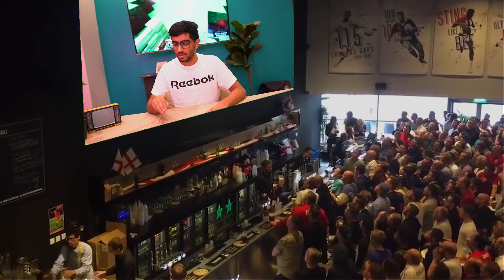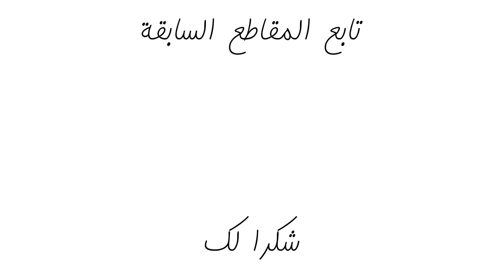تحدي 24 ساعة اكلت اكل ماين كرافت !!🍕🍔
في هذا المقطع من سلسلة تحدي 24 ساعة اكلت اكل ماين كرافت سويت التحدي بطريقة جديدة ومختلفه عن الحلقات الماضية اتمنى لكم مشاهده ممتعة

🟡 تحديات السنة :
🔵 عدد المشتركين 3 مليون عدد المشتركين الحين ( 1,076,699) .
🔵 عدد المقاطع  ( 4 / 80 ) .

سؤال & سالفة سرية  : صح اني تاخرت يومين زيادة لكن عاد مشوها هالمره كنت تعبان شويتين .